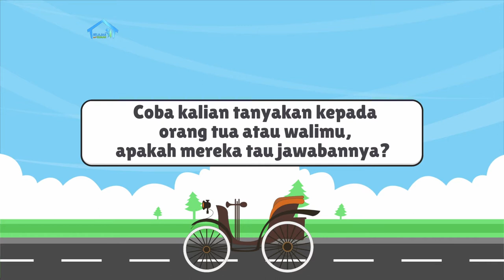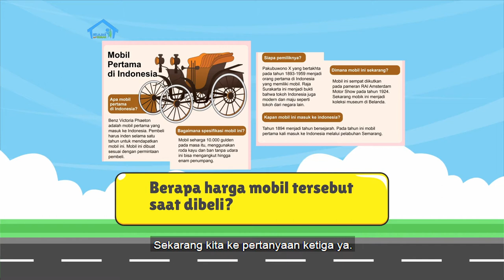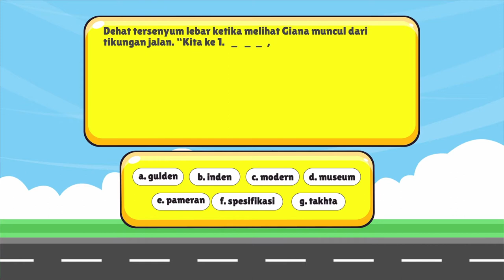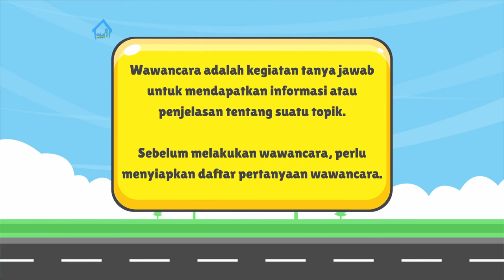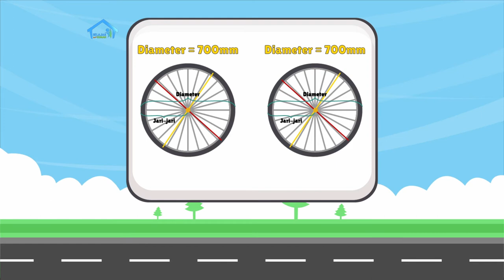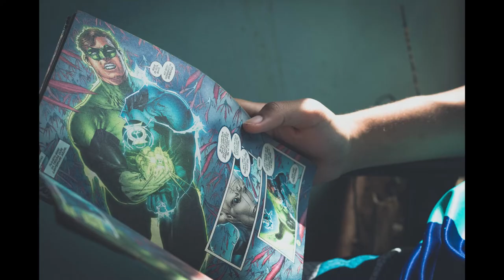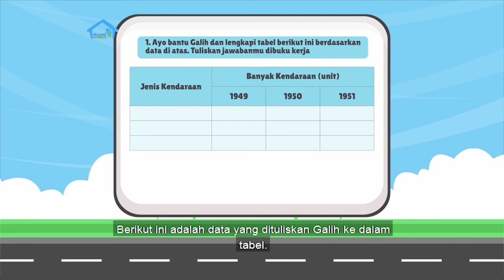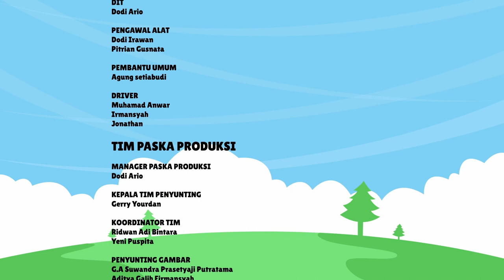BDR | SD Kelas V| Episode 16 - Mobil Pertama di Indonesia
Di minggu keempat hari pertama, Kak Agung akan mengajak kamu melakukan berbagai aktivitas pembelajaran yang meliputi: membaca wacana mengenai mobil yang pertama kali masuk ke Indonesia, mewawancarai orang tua mengenai alat transportasi pada zaman dahulu, dan berlatih menggunakan kata-kata baru. Selanjutnya, kamu akan belajar mengenai penyajian data dalam bentuk tabel.